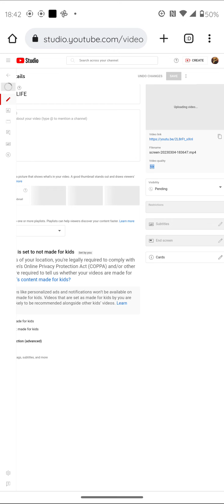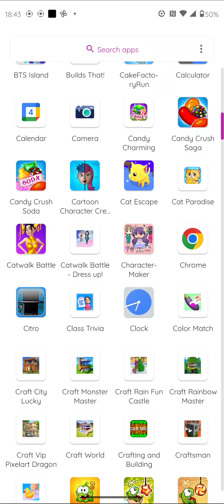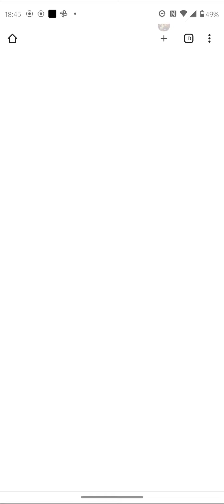Lick Lick Sticky 4511